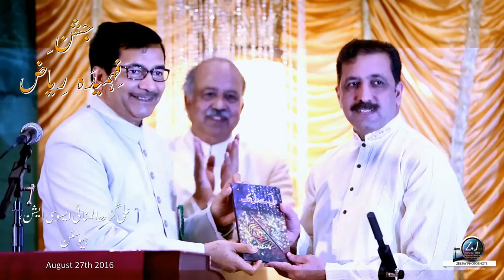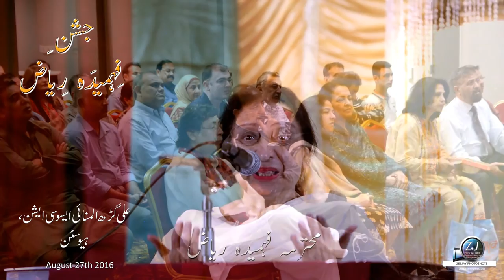Ms. Fahmida Riaz received Ali Sardar Jafri Literary Award Houston 2016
Mohtarma Fahmida Riaz  Recieving Ali Sardar Jafri Award 2016 from AaliJanab Afzaal Mahmood, Consul General Of Pakistan at Jashn-e-Fahmida Riaz Aalami Mushaira Organised by Aligarh Alumni Association & Urdu Markaz  Houston USA